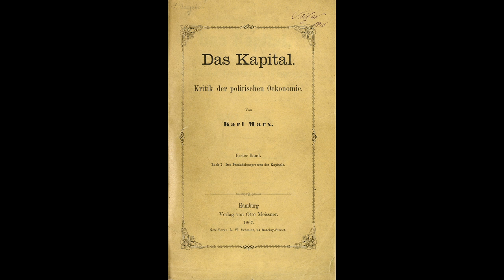24 Surplus Produce - Capital Vol.1 - Karl Marx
Das Kapital, also known as Capital: A Critique of Political Economy or sometimes simply Capital, is a foundational theoretical text in materialist philosophy, critique of political economy and politics by Karl Marx. Marx aimed to reveal the economic patterns underpinning the capitalist mode of production in contrast to classical political economists such as Adam Smith, Jean-Baptiste Say, David Ricardo and John Stuart Mill.

Read by Sibella Denton.

Part 3 - Chapter 9 - Section 4